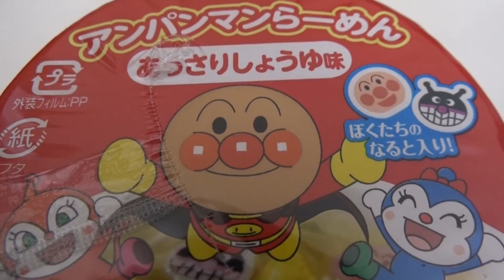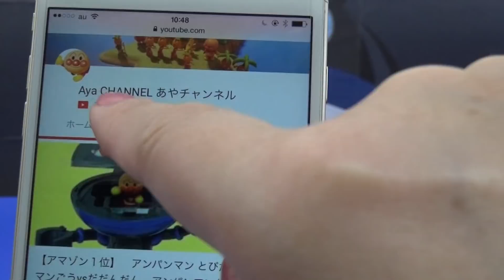アンパンマンラーメン自販機 アンパンマンコンビニ おもちゃ